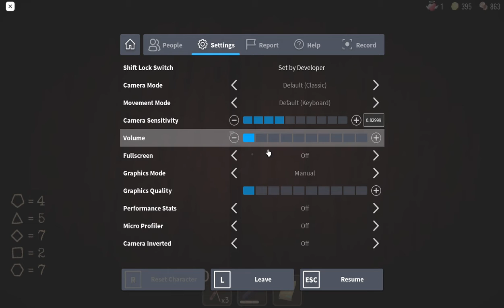i beat doors and got my 10th win 💯💯💯💯💯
finnalies got my 10th win on borlox doorz
i also got exburp tehnikan bage